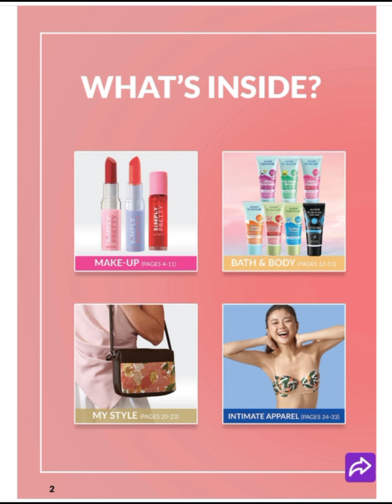AVON (June 1-30, 2024) || Online Brochures